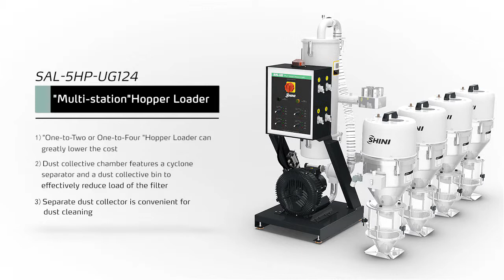Shini Hopper Loader SAL-5HP-UG124